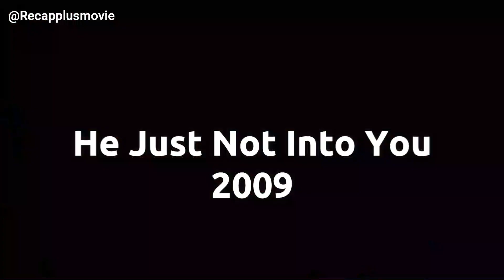Beautiful Girl Falls In Love and Wants Swimming With Married Man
This Baltimore-set movie of interconnecting story arcs deals with the challenges of reading or misreading human behavior.